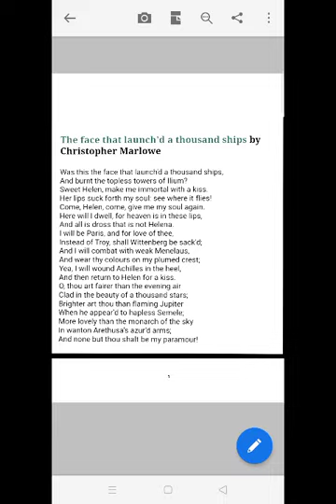B A I, paper I Poem by Christopher Marlowe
Anita Goswami Assistant Professor of English GCRChuru